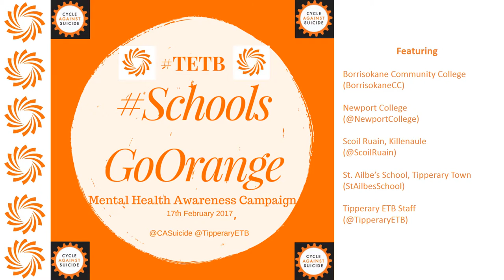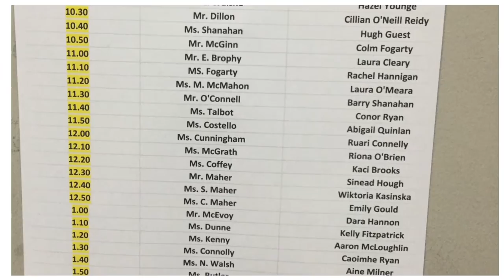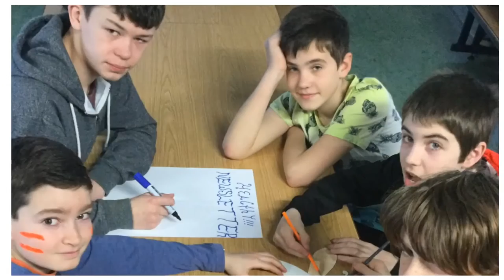Tipperary ETB Schools Go Orange for Cycle Against Suicide Campaign 17 February 2017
A compilation of videos and photographs from Borrisokane Community College, Newport College, Scoil Ruain and St. Ailbes Schools from the events they arranged to celebrate the Cycle Against Suicide Mental Health Awareness SchoolsGoOrange Campaign 2017